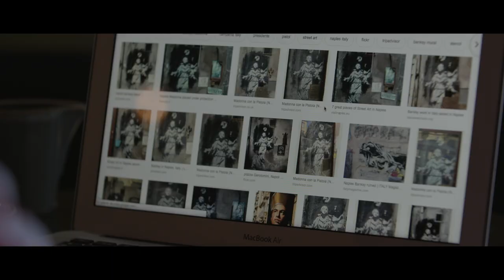Banksy Most Wanted Trailer | Tartuff 2020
TARTU LOVE FILM FESTIVAL
Banksy Most Wanted
by directors Aurélia Rouvier & Seamus Haley
France, 2020